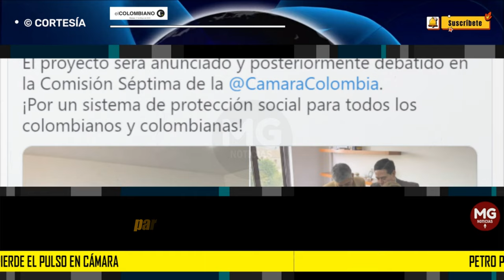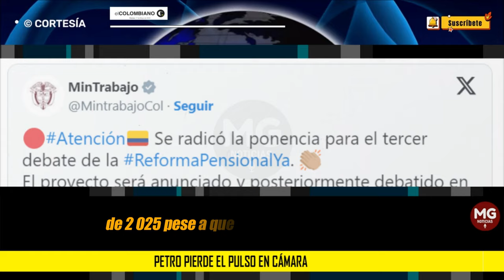PETRO PIERDE PULSO EN CÁMARA 📢 El umbral en Colpensiones sigue en 2,3 salarios mínimos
Petro pierde el pulso en Cámara: el umbral en Colpensiones sigue en 2,3 salarios mínimos
El Jefe de Estado había propuesta que subiera a 4 salarios mínimos, lo que hubiese hecho que el 95% de los trabajadores cotizara todo su ahorro en Colpensiones.
EL COLOMBIANO